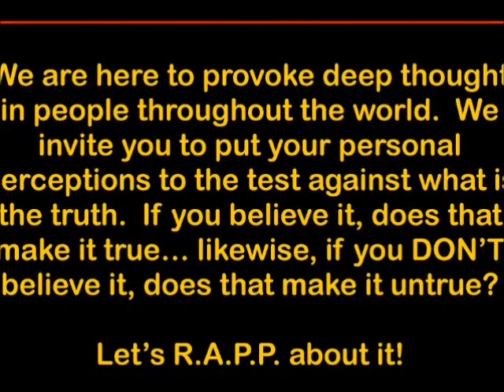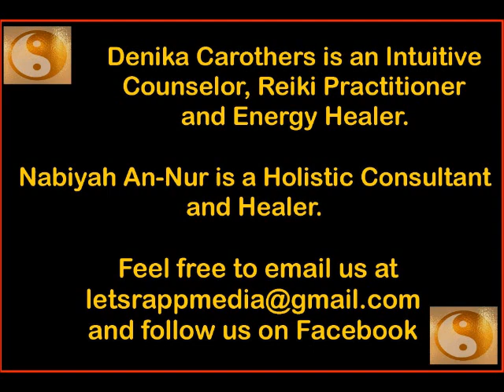How Do I Separate In Love Part 3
Some relationships cannot be fixed or repaired and it becomes necessary to separate. When children are a part of the marriage we should be able to separate amicably. But how do you separate in love?

Watch this...